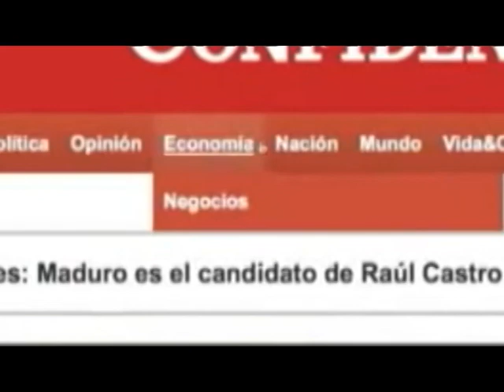La Euforia Tica: San José celebra